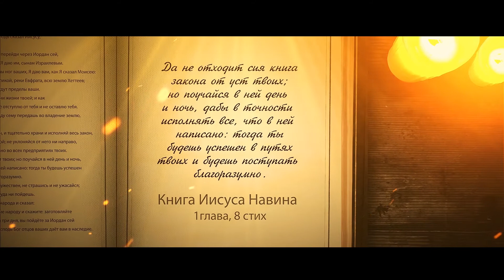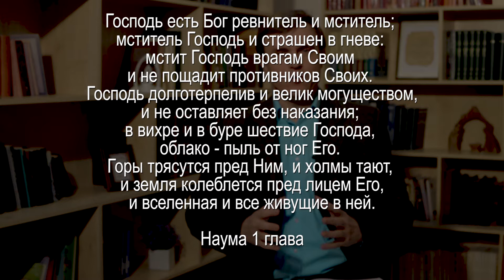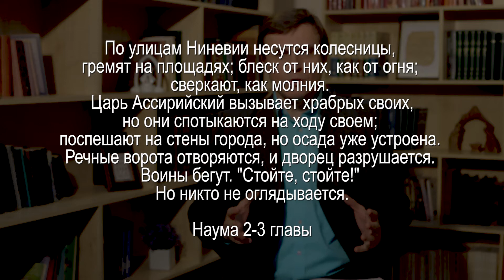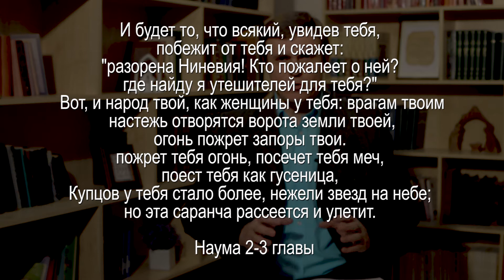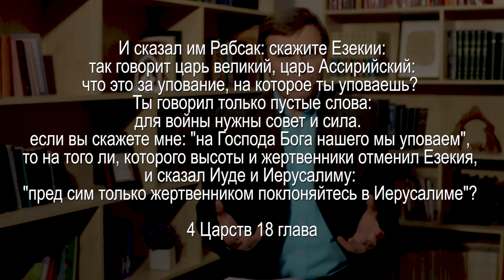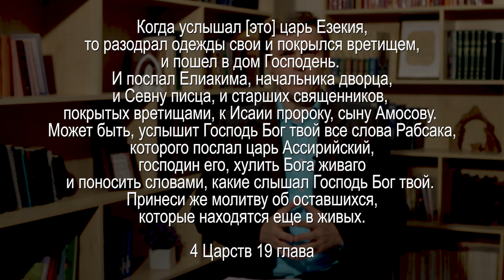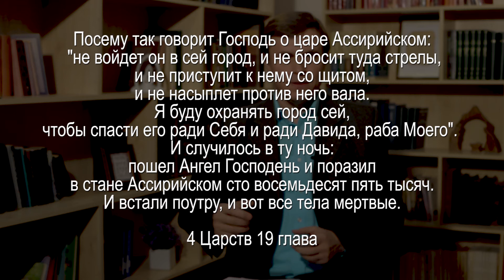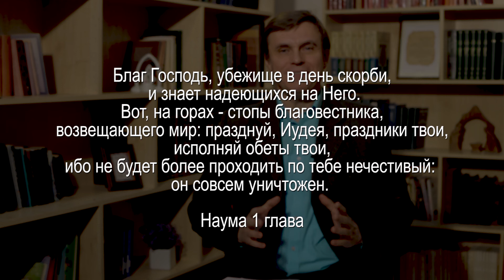Книга пророка Наума. Обзор.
Благ Господь, убежище в день скорби, и знает надеющихся на Него! Читаем Библию вместе!